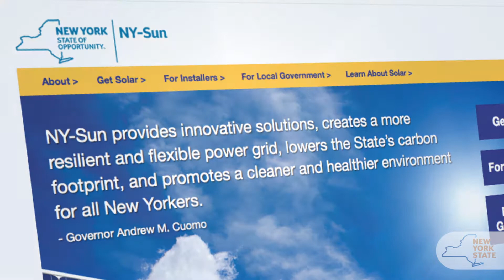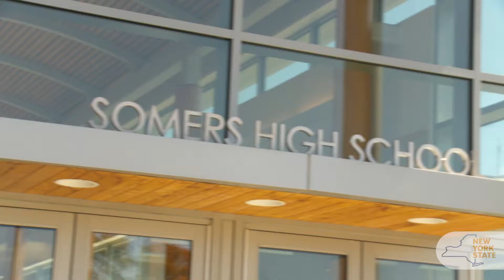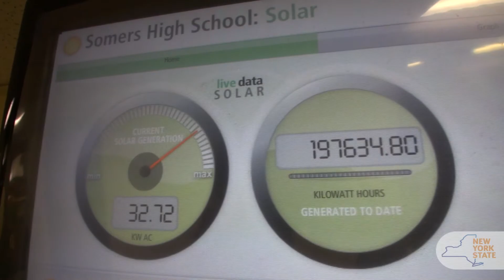K-Solar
An overview of 'K-Solar,' a new program to bring solar photo-voltaic energy to schools across New York State.